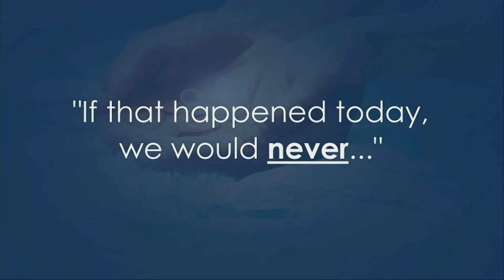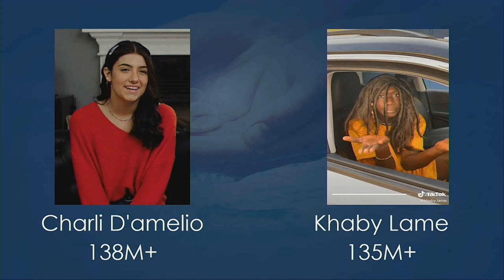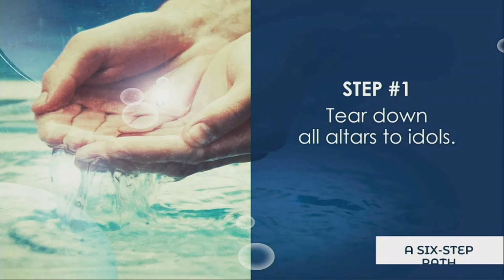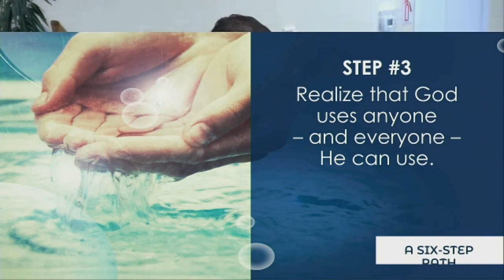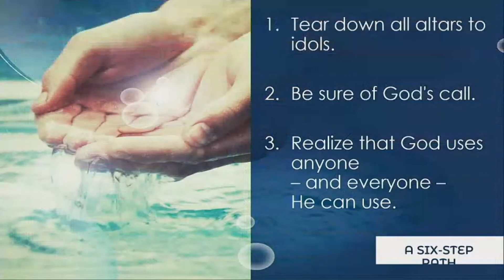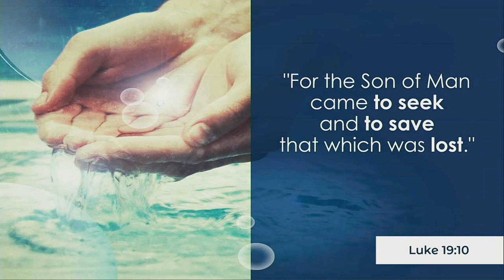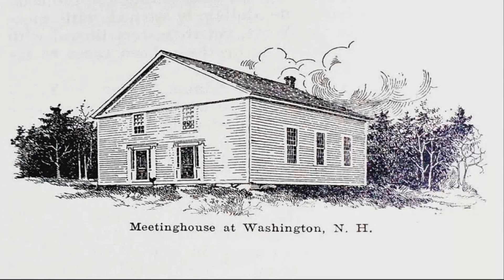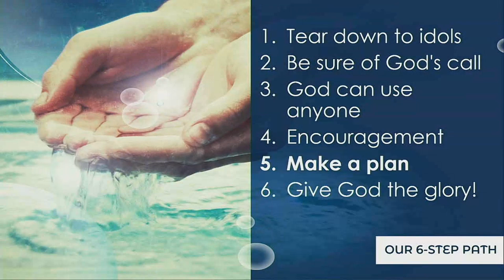04/23/2022 - "Drinking by the River" (Chaplain Charles Noles)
In a time of desperation, Gideon was shown God's six-part plan for him to deliver his people. Part of Israel's deliverance involved a test of "drinking by the river" to see who was prepared to serve the Lord. Let's explore this story further as Chaplain Charles Noles brings us a message from the book of Judges, chapter 6.